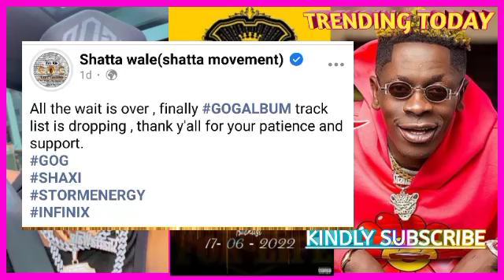I won't Drops My GOGTracklist If The YouTube Channel Does Not Hit 1Million Subscribers - ShattaWale